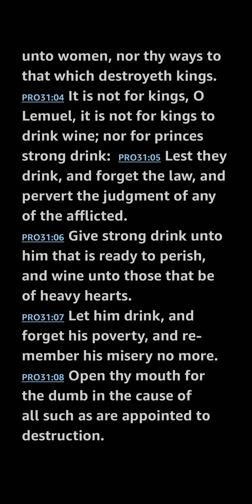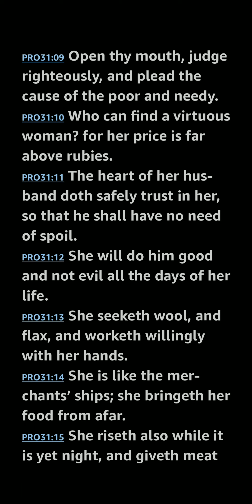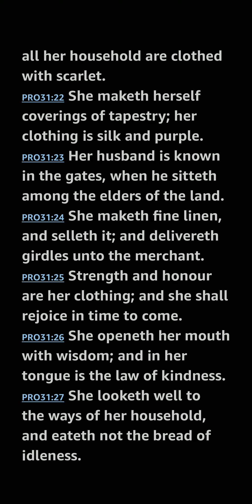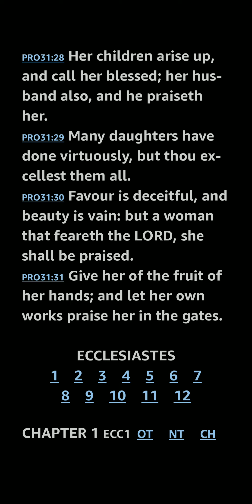Proverbs 31 KJV